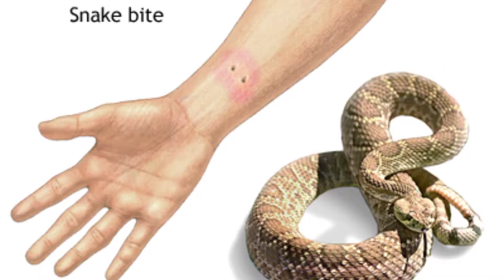सावधान मरा हुआ साप भी हो सकता है खतरनाक??😨😨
Hi,
    In this video I told you about "dead snake fact" in Hindi. There are very few of the people have known about it. So you are the lucky person who watch this video and learn about it.

Fact:
savdhan mara hua saap bhi ho sakta hai khatarnak??😳😳